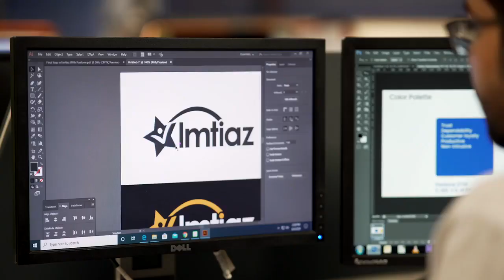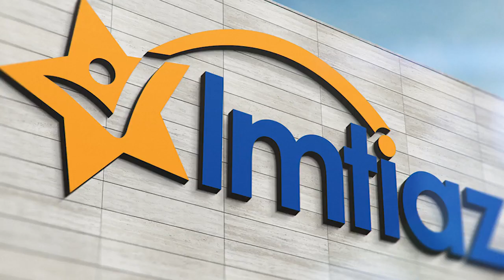Imtiaz NEWONE Bigger, Better & Evolved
Imtiaz is a well-known retail giant storming in business with massive sales and a customer base, backed with 7000+ employees and 400K+ loyal customers across Pakistan. The success story of this company dates back to 1955, and since then, never-ending hard work empowered it to gain the title of the fastest-growing retail chain in Pakistan.

Mr. Imtiaz Hussain Abbasi, created this historic story motivating individuals to dream big, setting a practical example of business growth. Today it stands with 11 branches and is soon to add 10 more to its ever-growing chain. Imtiaz has always managed to improve the way it operates considering customer’s ever-changing shopping needs. Hence, this time again it realized the need to present itself with a revamped image. This called for the company to evolve as the NEWONE, following a change in the logo as an essential part to incorporate new values visually as well.

The previous logo had a shopping trolley, which was a trademark of Imtiaz Super Market’s phenomenal retail chain embodying the mission and vision of serving customers with the best services. Revamping its identity as the NEWONE, its logo image was a big part as it planned to be perceived more than just a supermarket positioning itself as a HOME STORE. The new logo symbolizes all values that reflect a new vision of Imtiaz including; Star – embracing change and excellence, Happy Customer – valuing customer and stakeholders, Tick – righteous business ethics, and an Arch – symbolizing strength and support.

 With this evolved look Imtiaz is also highlighting the unknown fact that it is comprised of three store formats; Imtiaz Mega – where you get a wide assortment of categories, and Imtiaz Super Market – to help you get everyday items with ease, and Imtiaz Xpress – a 24/7 convenient store facility. These formats offer convenience with an unlimited range of services. All in all, this is a new look and a groundbreaking identity that underlines greatness. The new logo is already making waves on all digital channels, gaining popularity for its evolution.

Another good news is that Imtiaz amongst its upcoming projects is also soon to launch multiple branches in the Punjab region. One of its MEGA launch anticipated by customers is in Islamabad on the 21st of August. This Mega Store is expected to have all sorts of products, from household to fashion all under one roof, including facilities of the biggest parking space, wheelchairs accessibility, and much more. Islamabad’s mega launch is followed by two nearing launches in Lahore, a part of its series of branch launch plans in the pipeline.

Imtiaz has set an example by embracing change in the area of acquiring advanced tools, values, and technology to offer better services to customers via competent strategic plans. We hope the best to come from these major moves Imtiaz has made to evolve itself to be the best of the best in the retail industry.